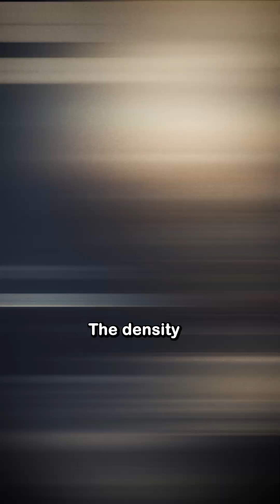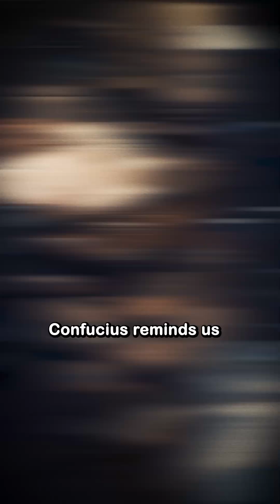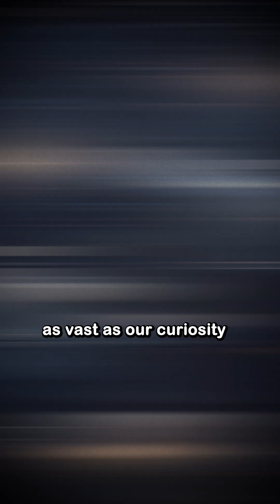Neutron Star: A 3 Billion Tons Matchbox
Imagine holding a tiny matchbox in your hand and realizing that the tiny cube of matter inside could crush a mountain on Earth. That’s the astonishing reality of neutron‑star matter: a one‑centimeter cube, the size of a matchbox, would weigh an unimaginable 10^12 kilograms—about three billion tons—more than any modest mountain we see on our planet. This mind‑blowing fact is not just a curiosity; it’s a window into the extreme physics that govern the universe.

Neutron stars are the collapsed cores of massive stars that once shone as bright suns. When a star with 10–20 times the mass of our Sun exhausts its nuclear fuel, it undergoes a supernova explosion, leaving behind a dense remnant about 20 kilometers across. Despite its tiny size, a neutron star packs 1.4 to 2 solar masses into that sphere, giving it a density comparable to that of an atomic nucleus—roughly 10^17 to 10^18 kilograms per cubic meter. To put this in perspective, the mass of a single atom is compressed into a volume the size of a grain of sand. The science behind this extraordinary density involves the crushing of protons and electrons into neutrons under gravity so intense that ordinary matter can’t survive. The result is a stellar “matchbox” that, if placed on Earth, would weigh as much as a small planet. The math is simple: divide the star’s mass by its volume to find its density, then apply that density to a one‑centimeter cube. The calculation confirms the staggering weight, and it’s a perfect example of how the universe can create structures that defy our everyday intuition.

Beyond the sheer physics, this cosmic marvel connects to timeless wisdom. Confucius famously said, “Learning is a treasure that follows its owner everywhere.” The discovery of neutron‑star matter reminds us that knowledge—whether about the cosmos or our own moral cultivation—shapes our understanding of reality. Science and philosophy walk hand in hand, guiding us toward harmony with the universe. By sharing this fact, we invite curiosity, respect for knowledge, and a deeper appreciation for the mysteries that lie beyond our world.

Step into a world where science, history, and human curiosity collide. Axis Mundi Shorts brings you cinematic, bite-sized documentaries exploring the mysteries of the cosmos, the secrets of ancient civilizations, and the wonders of life on Earth.

From lost inventions and forgotten empires to ancient philosophy, leadership lessons, and groundbreaking discoveries, every short film is crafted to inspire, spark questions, and feed your sense of discovery.

✨ Topics you’ll find here:

Ancient history & archaeology – lost civilizations, mysterious artifacts, forgotten technologies

Philosophy & culture – Confucianism, eastern vs western values, timeless wisdom for modern life

Science & space – cosmic mysteries, scientific breakthroughs, speculative “what if” scenarios

Human stories & leadership – ethical lessons, historical figures, cross-cultural insights

📌 If you love history shorts, educational videos, ancient mysteries, and thought-provoking storytelling, you’re in the right place.